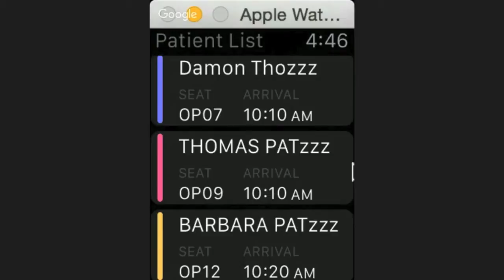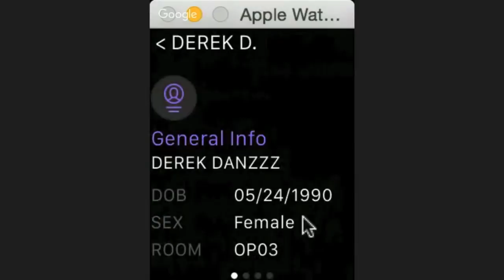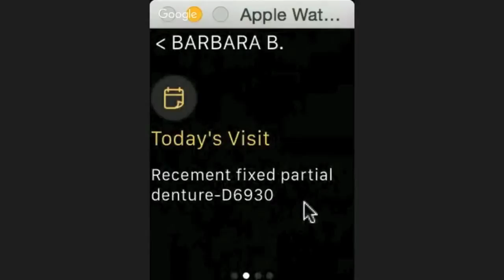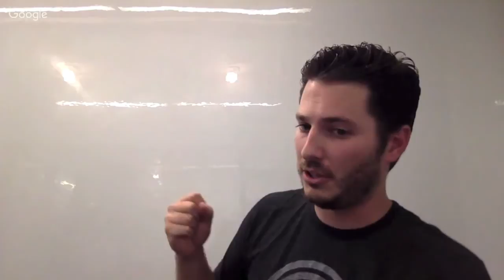Learning more about Simplifeye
Dayna Johnson sits down with Ryan Hungate of Simplifeye to talk about a new technology-driven product that will be on display at the upcoming American Dental Association annual session in Washington, D.C.